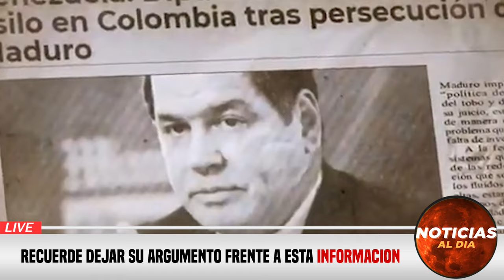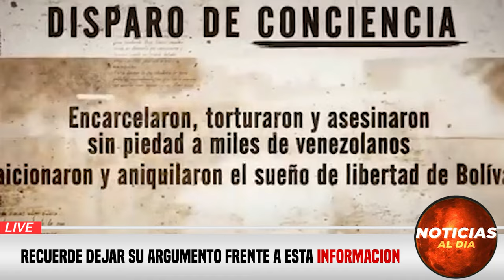NOTICIAS DE VENEZUELA hoy 09 de MARZO 2024, Noticias De Venezuela Hoy Última Hora 09 SEGUROS HOY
NOTICIAS de hoy del diario montañés hoy 09 DeMARZO2024  NOTICIAS de VENEZUELA hoy 09 de MARZO 2024, Noticias De Venezuela Hoy Última Hora 09 de MARZO 2024, venezuela Ultima hora 09 DE MARZO 2024,
NOTICIAS dia hoy 09 DeMARZO2024
NOTICIAS de hoy del diario manabita hoy 09 DeMARZO2024
NOTICIAS de VENEZUELA del dia hoy 09 DeMARZO2024
NOTICIAS De Hoy Del Diario Hoy 09 DeMARZO2024
hoy ultimas NOTICIAS Perú 09 DeMARZODEL 2024
hoy ultimas NOTICIAS de México 09 DeMARZODEL 2024
ultimas NOTICIA argentina hoy 09 DeMARZODEL 2024
ultimas noticias hoy 09 DeMARZODEL 2024
Ultimas NOTICIAS italia hoy 09 DeMARZODEL 2024
hoy NOTICIAS de hoy en VENEZUELA 09 DeMARZO2024
gustavo pertro
Rodolfo hernandez

Noticias de venezuela hoy 09 MARZO2024, en vivo, ultimas noticias de hoy en venezuela 09 de MARZO,
NOTICIAS DE VENEZUELA HOY 09 DE MARZO2024,
NOTICIAS DE COLOMBIA HOY 09 DE MARZO2024,
NOTICIAS DE BOLIVIA HOY 09 DE MARZO2024,
NOTICIAS DE BRASIL HOY EN ESPAÑOL HOY 09 MARZO2024,
Noticias caracol en vivo 2024 hoy 09 de MARZO2024,
Noticias caracol en vivo y en directo hoy 09 de MARZO2024,
Noticias telemundo en vivo de hoy 09 de MARZO2024,
Noticias cnn en español en directo 09 de MARZO2024,

Noticias de estados unidos en inglés 09 de MARZO2024,
Noticias de ecuador hoy en vivo 09 de MARZO2024,
Noticias de peru hoy 09 de MARZO2024,
NOTICIAS DE MEXICO AMLO HOY 09 DE MARZO2024,
ULTIMAS NOTICIAS DE DONALD TRUMP 09 DE MARZO2024,
Noticias de argentina hoy 09 de MARZO2024,

hoy ultimas noticias de Venezuela 09 DE MARZODEL 2024,
hoy ultimas noticias 09 DE MARZODEL 2024,

noticias d dia hoy 09 DE MARZO2024,
MIÉRCOLES 09 DE MARZO2024, EN VIVO